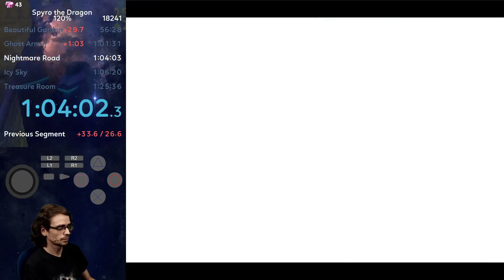Dark Passage in 3:22.06